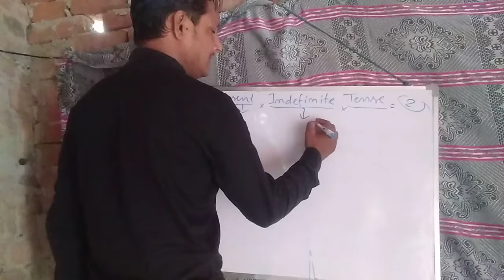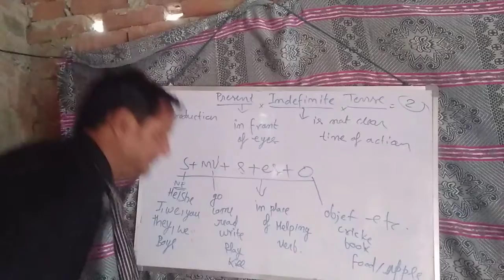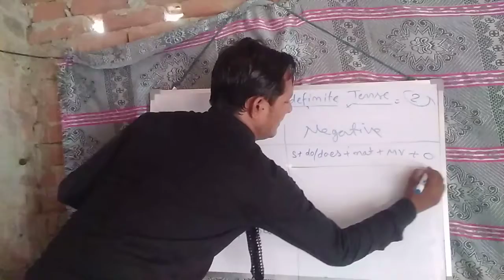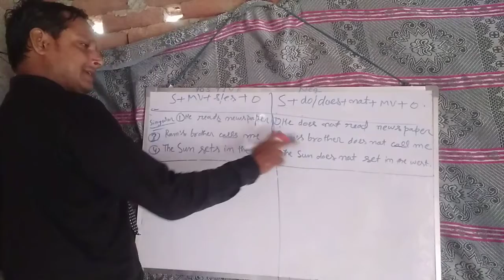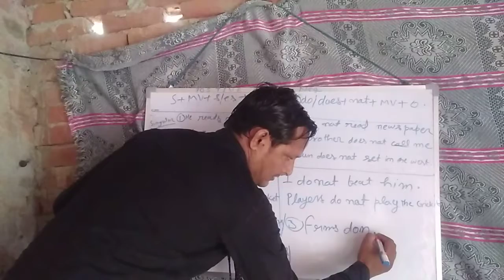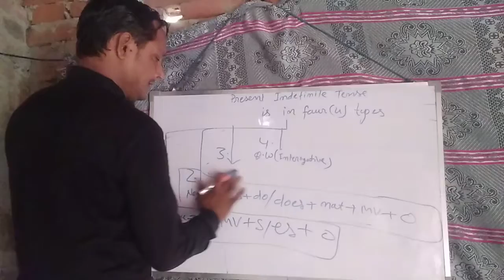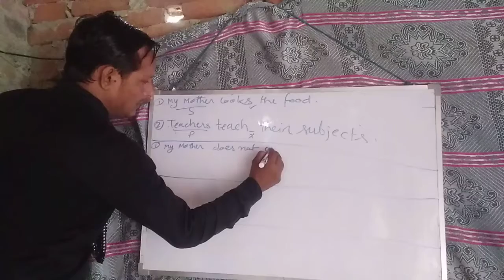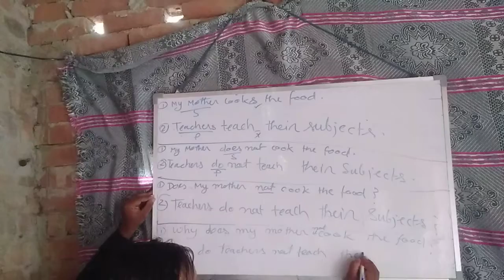Present Indefinite Tense Part 2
CM Khan  Sir